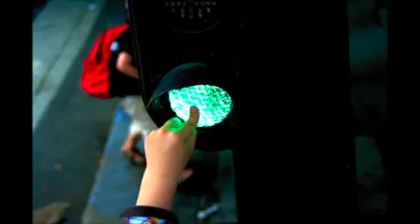Peut-on être sûr d'avoir raison ?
Avoir raison, c'est dire vrai. Or le vrai est certain, par définition : le vrai, c'est ce qui correspond au monde. Par exemple "le ciel est bleu" est vrai : je le constate par la vue. J'ai raison, je dis vrai, et j'en suis sûr. Au fond certitude est presque synonyme de vérité, puisque si une chose est floue, obscure, incertaine, comme affirmer qu'elle est vraie ? ou même qu'elle est ? Qu'est-ce qu'une chose floue ? Mais justement, est-ce qu'une chose parfaitement nette existe ? Car comme pour une photo qu'il suffit d'agrandir indéfiniment pour atteindre le pixel qui sera flou, une connaissance est toujours plus ou moins approximative, schématique, si on la regarde de très près. Plus encore, toute chose est-elle réellement connaissable ? La conscience elle-même est-elle connaissable ? les valeurs ? La connaissance est peut-être comme une montre, dont on peut choisir qu'elle soit deux fois par jour parfaitement à l'heure, mais sans savoir quand, ou jamais parfaitement à l'heure, mais la suivant de près...